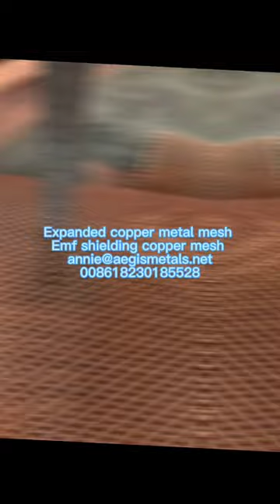Lightning protection copper metal mesh, micro expanded copper metal mesh, emf shielding copper mesh